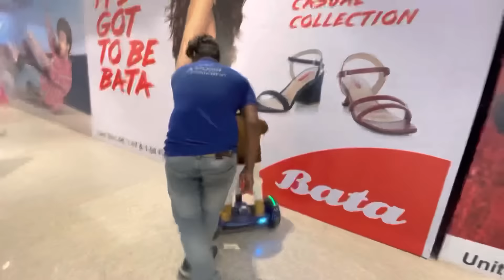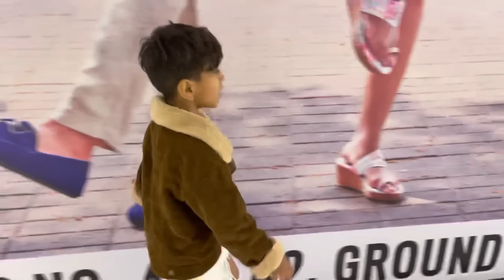मोल मध्ये छोटा प्रित बान्द्रे आले 😂♥️sammykalan